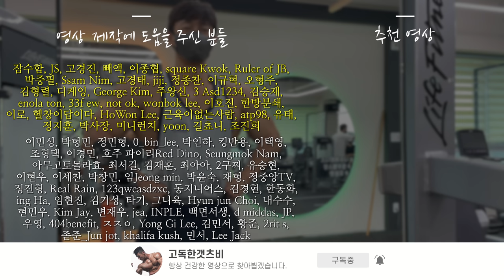피지크 프로는 어떤 '어깨운동'을 할까? (ft. ICN 피지크 챔피언 김승현)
국내 운동유튜브들이 하고 있는 영상들을
오마주하여 어깨 운동 영상을 찍어봤습니다.

00:00 어깨운동 오프닝
00:13 스탠딩 오버헤드프레스
01:19 시티드 오버헤드프레스
02:11 케이블 프론트 레이즈
02:45 덤벨 사이드 레터럴 레이즈